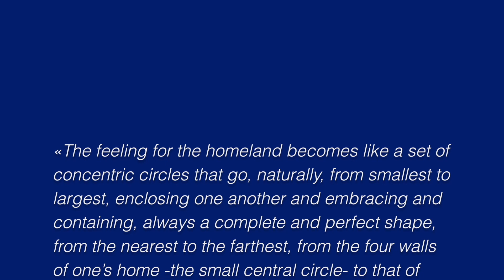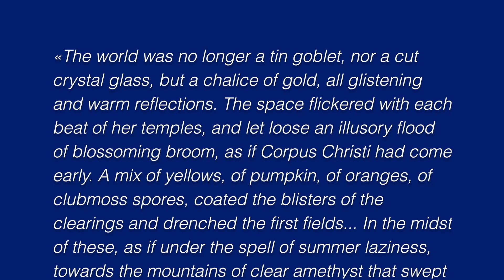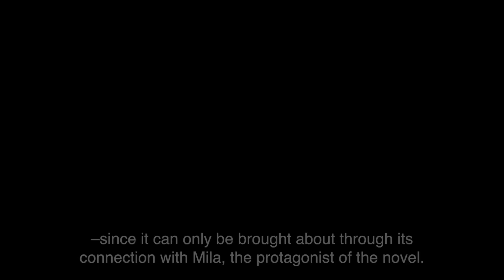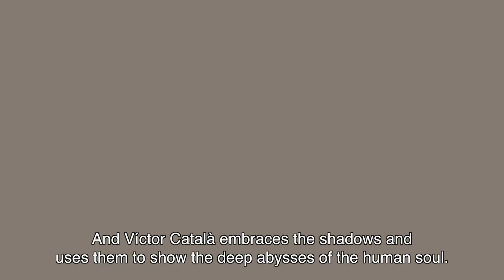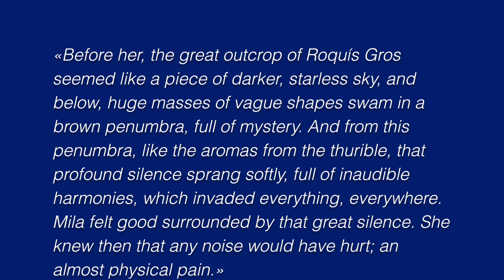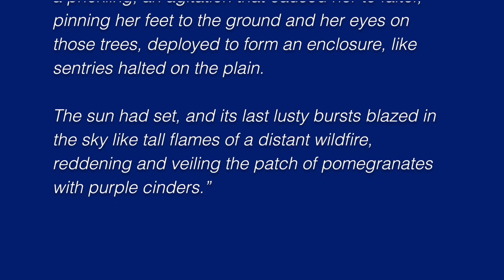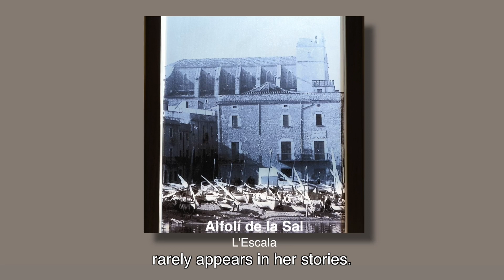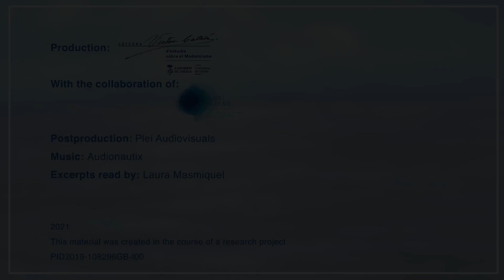Landscape in the work of Víctor Català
[Audio in Catalan with English subtitles] Carla Riera, philologist, delves into the landscape elements that integrate the work of Víctor Català, which may be recognizable to us, as well as the symbolism that derives from them.